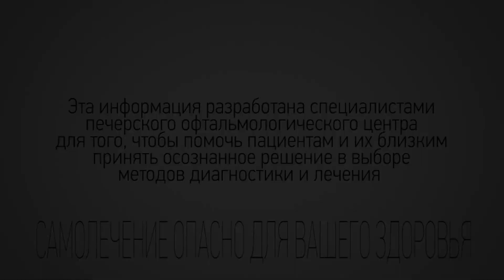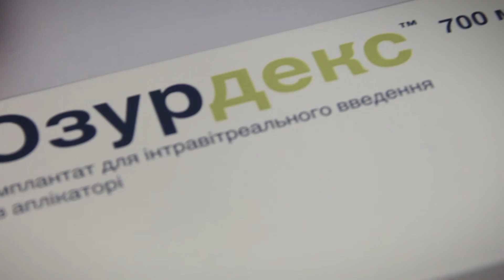Озурдекс (ozurdex) внутриглазной имплант с дексаметазоном.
Ozurdex - один из самых современных способов лечения увеитов (воспалений внутри глаза), диабетического отека сетчатки, и макулярного отека после тромбоза вен сетчатки.

Суть лечения в следующем: внутрь глаза (в стекловидное тело), в условиях операционной вводится микроскопическая капсула с дексаметазоном. Постепенно разлагаясь до безвредных компонентов, капсула высвобождает микродозы дексаметазона, что позволяет убрать воспаление и отек сетчатки.
В отличие от обычных способов введения кортикостероидов, нет общего влияния на организм (вещество не преодолевает гематоофтальмический барьер), риск развития глаукомы и катаракты - минимальный.

препарат применяется для лечения:
• хронических увеитов
• состояний после тромбоза центральной вены сетчатки
• диабетической макулопатии
а так же других заболеваний глаза сопровождающихся отеком и воспалением

несмотря на очевидные преимущества, и широчайшее применение Озурдекса в западных странах, отношение офтальмологов и пациентов к Озурдексу в нашей Стране, пока неоднозначное. У нас как всегда -  все новое и прогрессивное встречает сопротивление.

этот выпуск Медликбеза - не реклама препарата и не попытка уговорить сторонников старой доброй советской школы работать по современным стандартам, но дополнительная информация для пациента, который не решается выполнить уже назначенную имплантацию из-за недостатка информации о методе лечения.

Центр Ока - полный цикл диагностики и лечения глазных болезней.

Киев, ул. Коперника 12-Д
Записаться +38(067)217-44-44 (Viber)